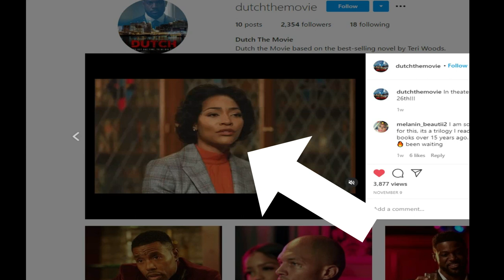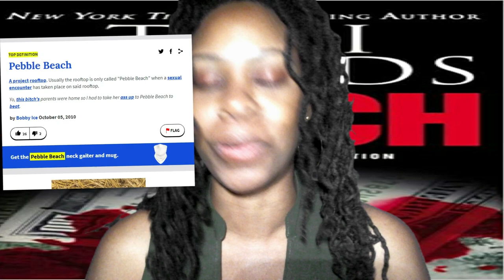Dutch Part 1 By Terri Woods Book Discussion: Chapter by Chapter (1 of 2)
Audible Copy:

See if you qualify for amazon audible free 30-day trial and listen to all 3 Dutch books for free with your trial:

NEED A CHECKING ACCOUNT OR AN EXTRA ONE? Sign up for Chime to receive your free Checking account AND $75 (with qualifying direct deposit of $200+ w/in 45 days of enrolling) on their mobile app use my referral link below: